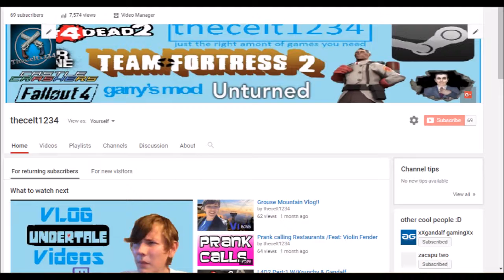Thecelt1234's 69 subsciber special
I know this is late, But aye I've been working on some videos.

Music used in video:
( Outro: Savant - Upgrade (Original Mix) )